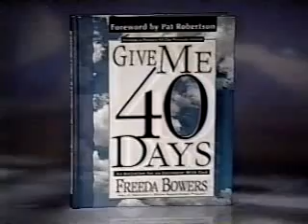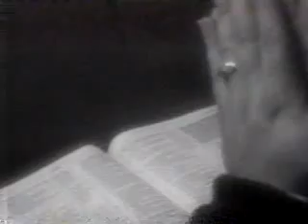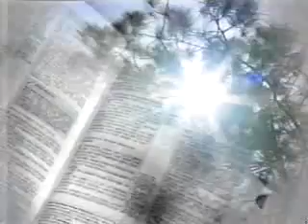The 700 Club (2000) Part 1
Rebroadcast on AFN Spectrum on April 7, 2001.